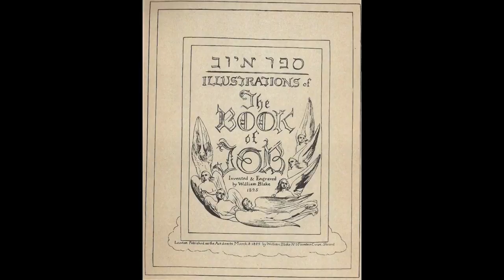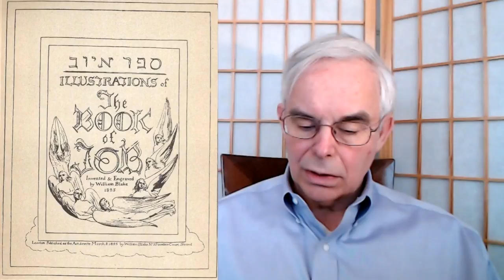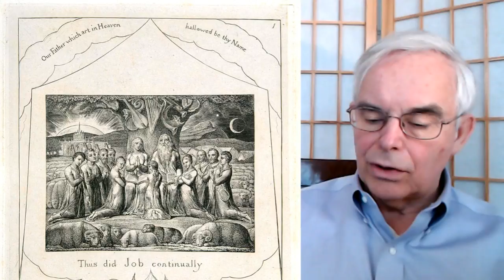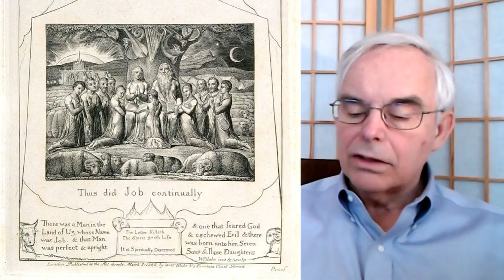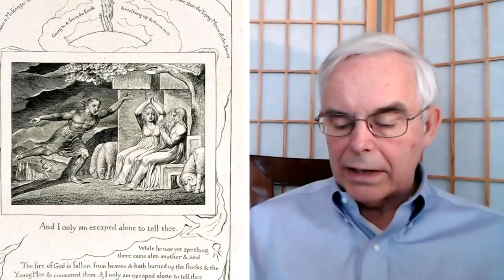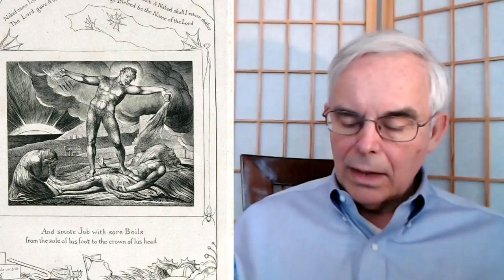Edinger’s “Portable Analytic Hour” ساعة تحليلية – Part 1 - "Encounter with the Self"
We have added Arabic subtitles to this video.  Click on the Gear; Select "Subtitles," then Select "Arabic."

Commentary on William Blake’s Illustrations of the Book of Job by Dr. Edward Edinger.   It is published by Inner City Books.

01:19 Edinger’s definition of “Self,” the trans-personal Center, the God-Image.
01:50  “The experience with the “Self” is always a defeat for the Ego.” C.G. Jung
02:18  “The discovery of this Center (the “Self) is like the discovery of Extraterrestial Intelligence.
03:15  We meet the One who makes one Whole.
03:18  Introduction—“C.G. Jung’s Answer to Job has established the story of Job as crucial for the Psyche of modern man.”
04:02 “The Job story is an Archetypal image, which pictures a certain typical Encounter between the Ego and the Self.  This typical Encounter may be called ‘The Job Archetype’.”
05:00 Essentialized Job Archetype - [Contest-Defeat-Lamentation-Rebirth].
05:36 Each time you go through the Job cycle, your Ego becomes stronger.  You can find another video on this channel on this topic entitled: “How to Live an Authentic Life.”
07:20 Answer to Job is available separately from Princeton University Press, 50th Anniversary Edition, 2010.
08:32 Dr. Jung distinguishes between psychological and visionary art.
10:33 Title Page – Zechariah 4:10; Revelation 5:6; Job 1:7 – The Theme of the Eye of God is immediately introduced.
11:30 The Subject and Object of scrutiny becomes reversed.  Instead of Yahweh  scrutinizing Job; Job is scrutinizing Yahweh.  For more on the “eye of God” theme, see Edward F. Edinger, The Creation of Consciousness (Toronto: Inner City Books, 1984), pp. 42ff.
12:49 Picture 1 shows the Unconscious Ego, which feels secure in its Unconscious assumptions and its collective containments.
13:00 A state of participation mystique.
13:45 Inscribed in the alter, “The letter killeth; the Spirit giveth Life.” “It is The Word (Logos), and Job’s reliance on it, which are to be sacrificed” in favor of the Spirit (Eros).
14:23 Picture 2 - The Unconscious has been activated.
14:57 Satan, the autonomous Spirit, approaches Yahweh.
15:02 Satan represents the urge to Individuation and greater Consciousness.
15:27 In terms of maturity, at this point Job (like any child) has known only the benefits of Yahweh, but Yahweh needs to be known in his totality, good and bad (which is a mature attitude toward life).
16:06 Lack of self reflection is absolute when the Subject (in this case Yahweh) “has no insight into himself.”
17:20 “Good is the passive that obeys reason [Logos]; Evil is the active springing from energy [Eros].”
18:57 Blake is presenting a paradox.
19:20 Saying of Jesus, “He who is near to me is close to the fire.”
19:43 Picture 3 – “In this picture, the energy dynamism reaches its highest pitch, almost pure explosive energy erupts in consciousness, destroying its containing structures.” [Compare current events.]
20:38 Picture 4 – The arrival of the bad news.
22:23 Picture 5 – Job has reacted to his symptoms by reverting to the traditional virtues.  Meanwhile, Satan is about to pour fire on him.  This is the way the Ego often tries to deal with psychic symptoms.
23:45 Picture 6 – “Here even the limited adaptation breaks down. This is the picture of an acute breakdown. All defenses have collapsed.” This the final glimpse of the sun.
25:16 Reference to Bernini’s sculpture, “The Ecstasy of St. Theresa” By Alvesgaspar - Own work, CC BY-SA 4.0,
25:27 The Ego, as a container, can break if more is poured into it than it can stand.
25:34 The motif of the broken vessel is found in the Lurianic Cabbala.
26:06 “Job could be called a chosen vessel to bear God’s name.” Acts 9:15
26:50 “No longer am I going to show kindness to the inhabitants of the world.” Zechariah 11:6-10
28:50 “Pain is the great enigma of existence.”
30:25 Jung’s definition of God.